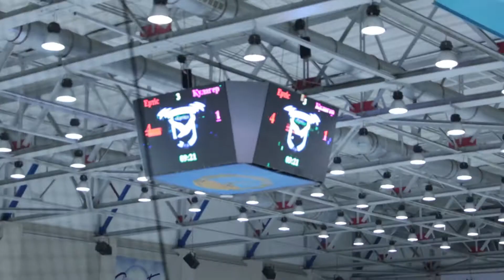Головой Об Лед. Анонс 55 выпуск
Мы в ИНСТЕ -  @golovoi_ob_led

Головой Об Лед – первое развлекательное шоу о казахстанском хоккее. «Hand made» собранный по кусочкам любителями игры № 1. Без купюр, без скидок на статус и заслуги. Стать героем шоу может каждый, достаточно просто любить хоккей и быть участником всего процесса.

ГоловойОбЛед - следующий выпуск еще жестче предыдущего. Будьте бдительны! В программе - инсайдерская информация!

ГоловойОбЛед супер-толерантная, открытая и современная программа и если кто-то из Вас, захочет сделать каминг-аут и признаться в том, что вы гомосексуалист ... все очень просто, просто нажмите на дизлайк